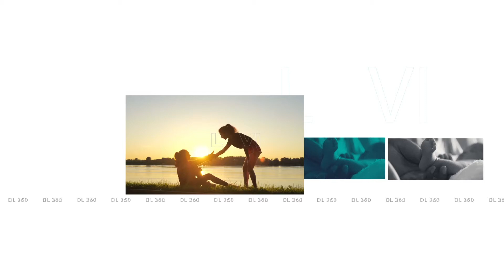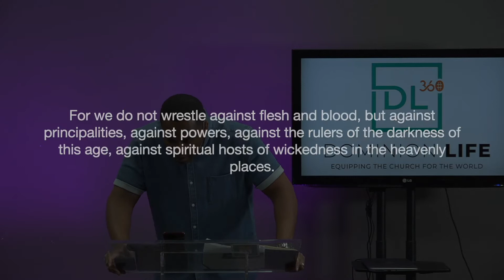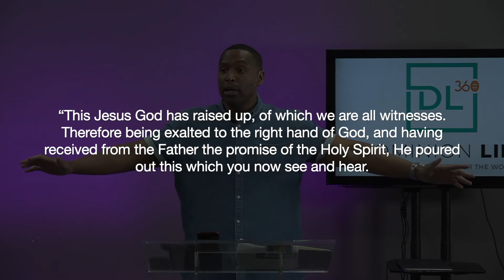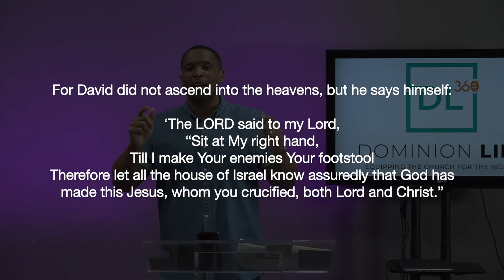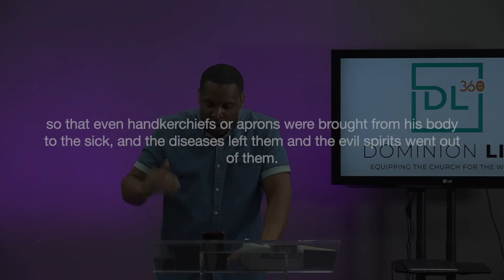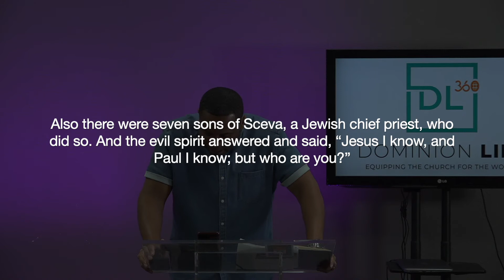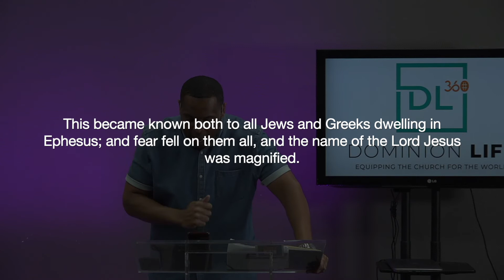Power & Authority - Part 2 | Pastor Kervin Campbell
Every government must have power and authority to be effective. The called-out body of Christ also called the church, is no different. God has equipped us with not only power but authority as well to represent his kingdom government.